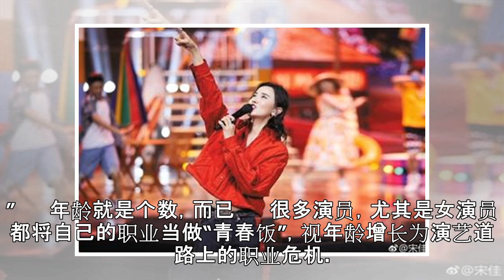宋佳 年龄对我来说不是困扰而是加分项